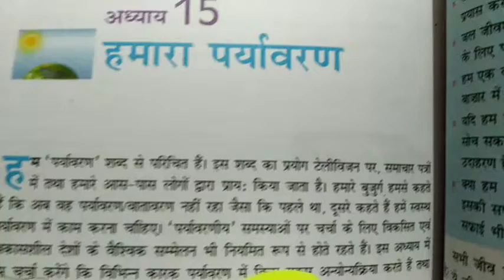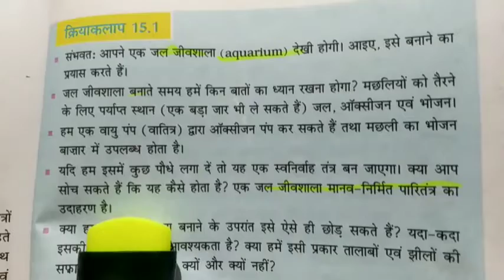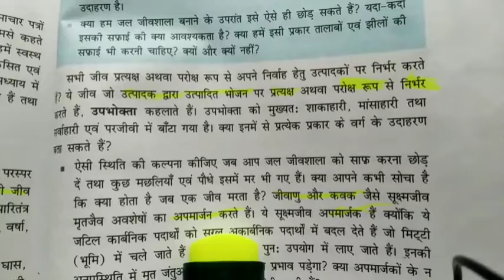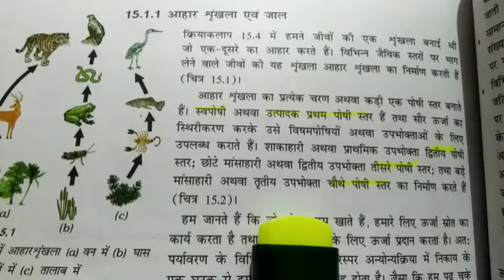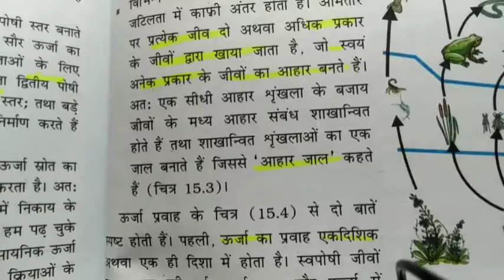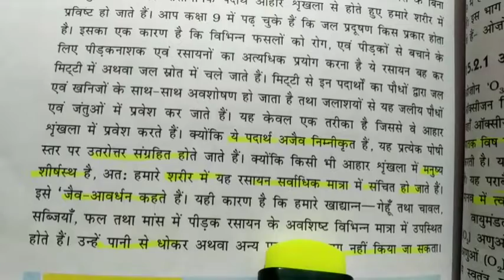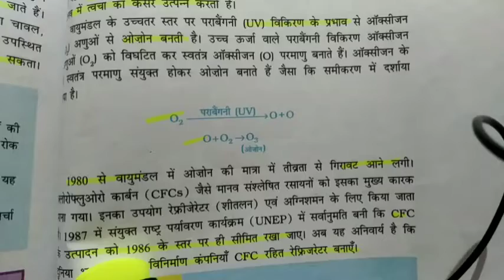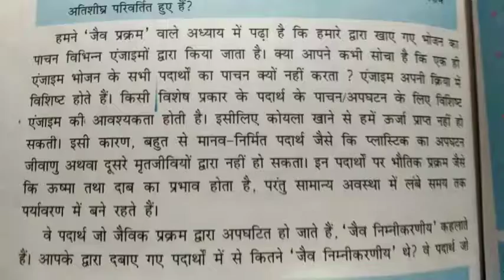lession 15 hamara paryavarana 10th class rbsc jaivik v ajaivik Ghatak ecosystem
Ecosystem